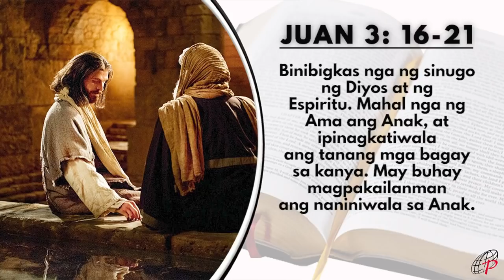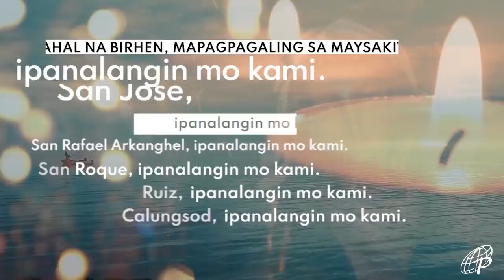Mabuting Balita | Abril 28, 2022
Huwebes sa Ikalawang Pasko ng Muling Pagkabuhay

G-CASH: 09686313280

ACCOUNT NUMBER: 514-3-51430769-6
SWIFT CODE: MBTCPHMM